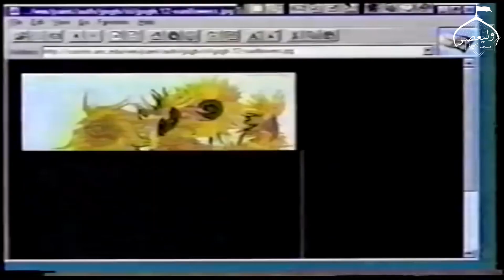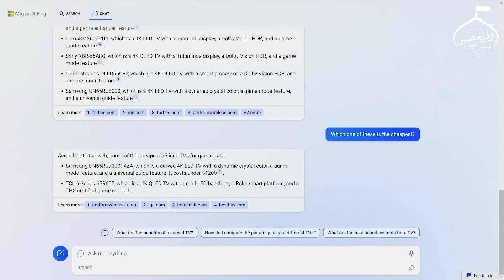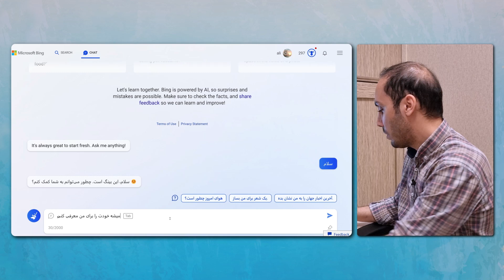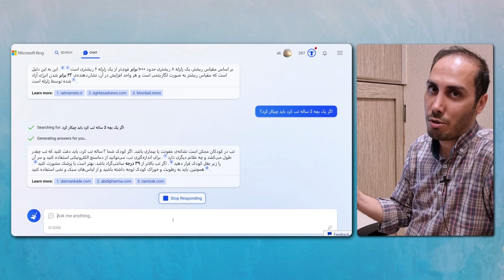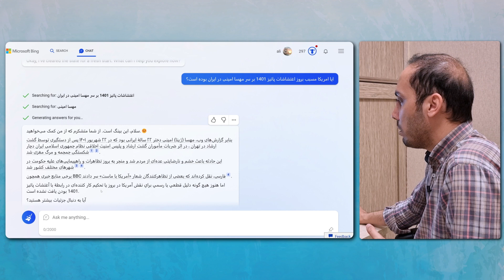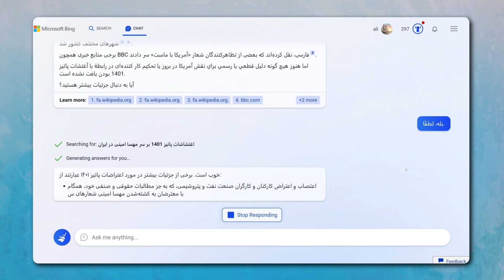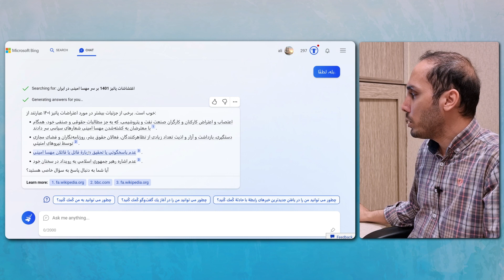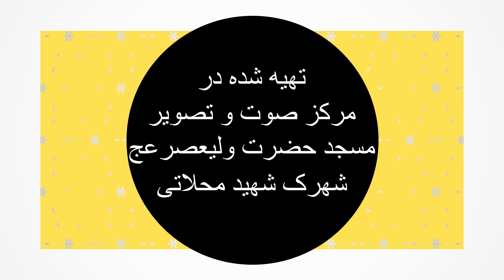هوش مصنوعی بینگ جدید | فرصت ها و تهدید های بی سابقه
در این قسمت از سری برنامه های آینده نگرانه "خب بعدش چی میشه " به برسی چت بات بینگ جدید پرداختیم تا شما رو از فرصت ها و تهدید های بی سابقه و کم نظری که می تونه برای مردم ایجاد کنه آگاه کنیم .

کارشناس این قسمت : دکتر مصطفی غفاری

00:00  شروع
00:10  مقدمه
02:23  نمایش مثال هایی از نقاط قوت
05:35  خطرات و تهدید ها برای افراد بی سواد رسانه ای
10:06  جمع بندی مهم